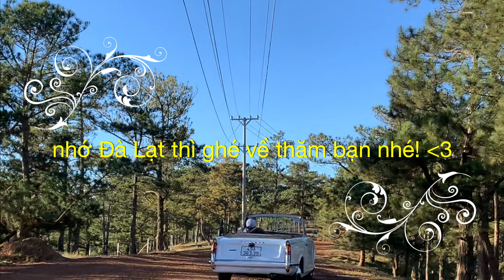Cắm trại qua đêm cực chill trên đồi cỏ hồng Đà Lạt | Thung Lũng Vàng Camping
Một trải nghiệm tuyệt vời cùng những người bạn. Cùng nhau dựng lều, chuẩn bị đồ ăn, nướng BBQ, hít hà không khí lạnh về đêm trên đồi cỏ hồng, ngắm rừng thông, ngủ lại qua đêm giữa bầu trời đầy sao. Thanh xuân này nếu có dịp, đừng để lỡ những trải nghiệm như vậy bạn nhè.
Nếu cần book dịch vụ set up lều trại, thuê dụng cụ cắm trại, order BBQ tại Đà Lạt, liên hệ ngay team Pi Rê Food hoặc Osakyo House Dalat nhé: 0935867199 hoặc 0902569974
Cảm ơn các bạn đã đón xem và ủng hộ mình nhé!